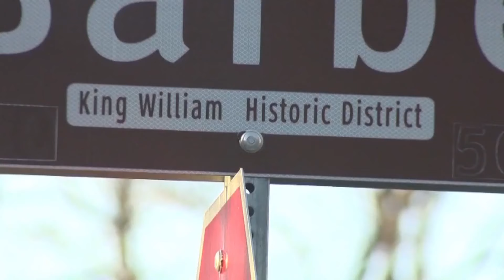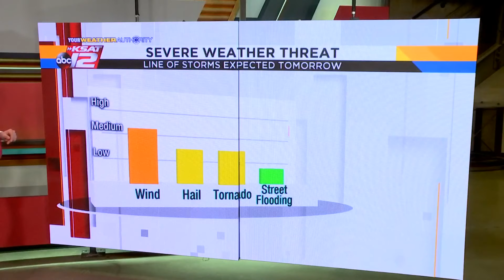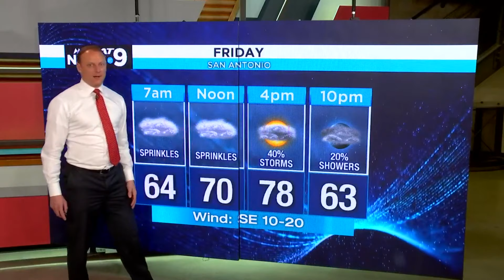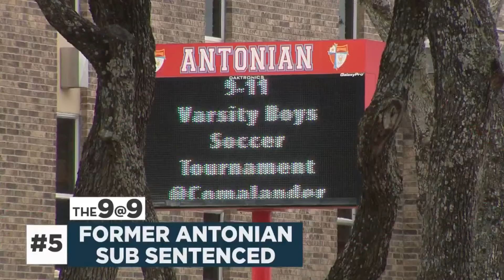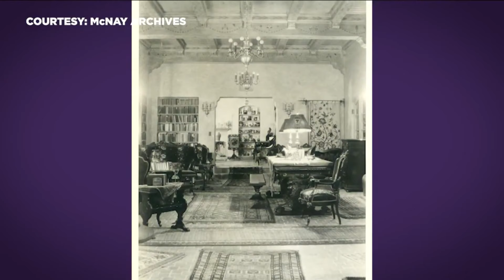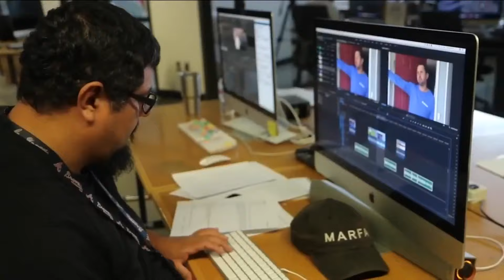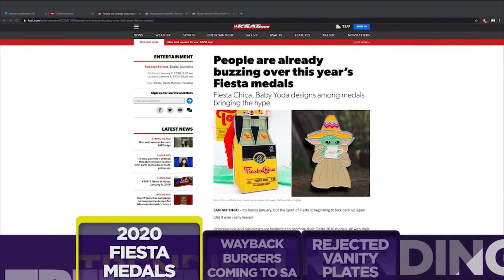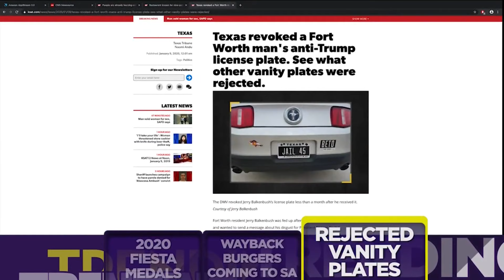KSAT News at 9: 1/9/20